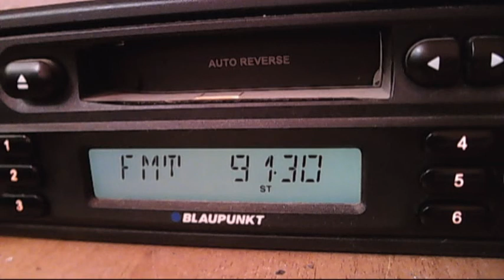fm dx kiss fm alexandria versus kiss fm buzau 12:52